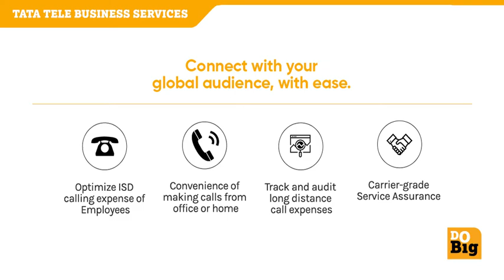Bounce Back with Technology Advantage- International Bridging Service for Business